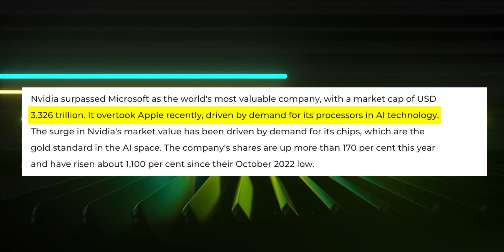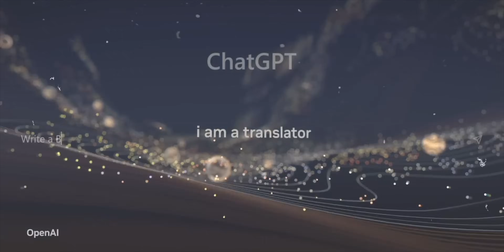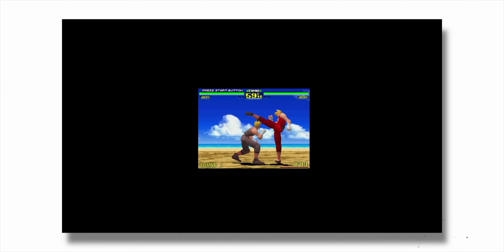Nvidia- Most Valuable Company in the World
Nvidia's journey from gaming chip maker to AI leader, noting its surge from $1 trillion to $3 trillion in a year due to its AI dominance. It covers Nvidia's chips used in data centers and AI, competition from tech giants developing their own chips, and supply chain risks with TSMC in Taiwan. Despite challenges, Nvidia is poised for future growth with increasing AI demand and innovations.